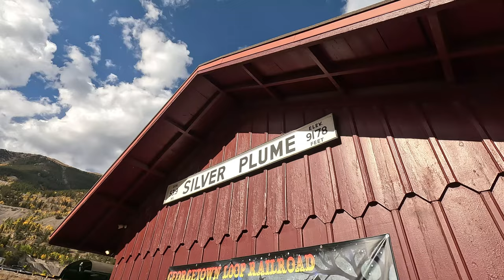Riding the Historic Georgetown Loop Railroad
The Georgetown Loop Railroad is a narrow gauge United States heritage railroad located in the Rocky Mountains outside Georgetown, Colorado. It's a tourist train that has several train rides, some themed, throughout the Summer months. They have an annual fall colors train ride that’s spectacular.